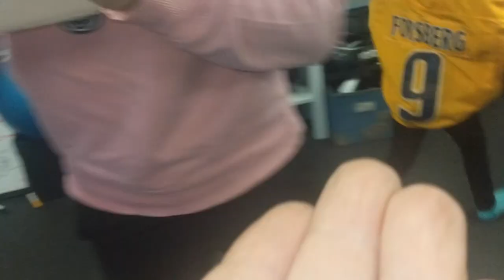My little brother pulls out his tooth with hockey puck :)